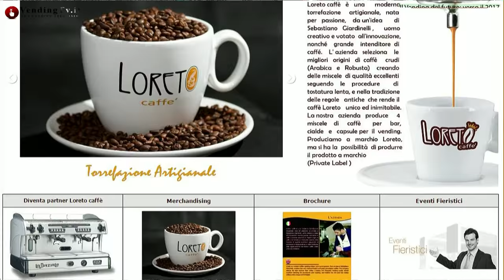Il Vending del futuro VendingTV.it Intervista con Sebastiano Giardinelli di Loreto Caffe srl